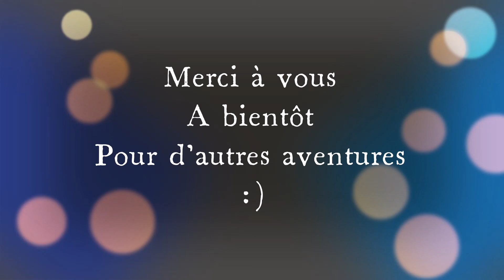ESO PVP - NECRO MAGIE - GAMEPLAY BLACKWOOD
Salut à tous, petite vidéo du nécromancien magie en leveling.
Je n'ai pas encore tous les sorts adéquats et pourtant il est terriblement dangereux et résistant.
Bon visionnage à vous et merci :)

Hello everyone, little video of the necromancer magic in leveling.
I still don’t have all the proper spells and yet it is terribly dangerous and resistant.
Good viewing to you and thank you :)